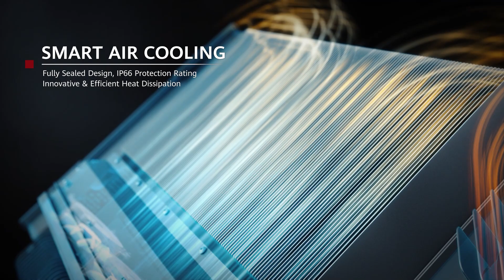La Minute Techno – La Huawei Watch Fit 2 à Maurice.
La Minute Techno présentée par Patrice Donzelot vous présente la nouvelle smartwatch Huawei Watch Fit 2.